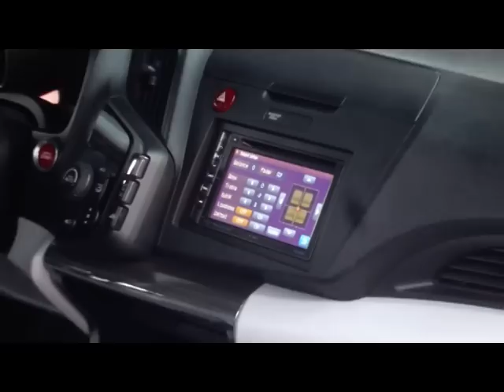Moto Piknik NO Limit 2011 olsztyn [Car Audio] 03.07